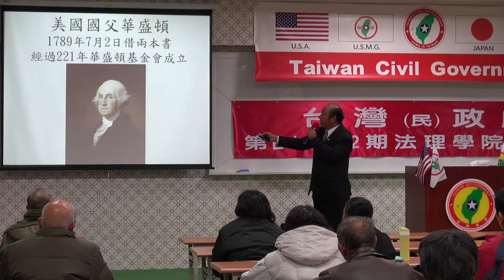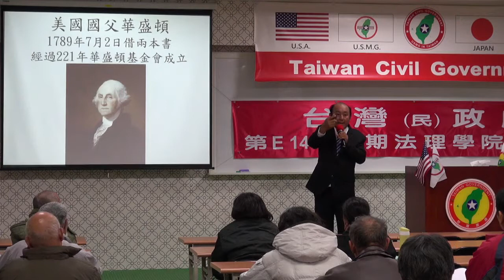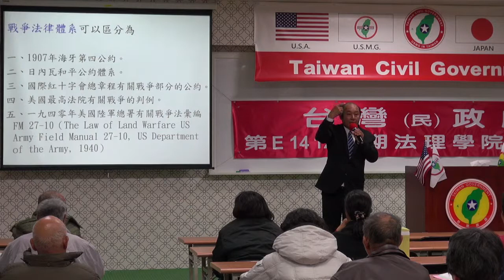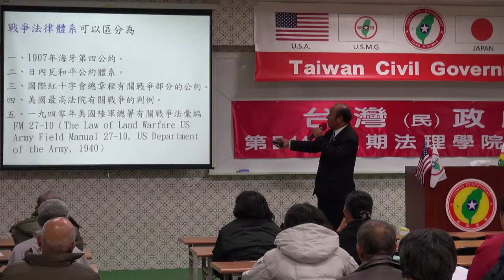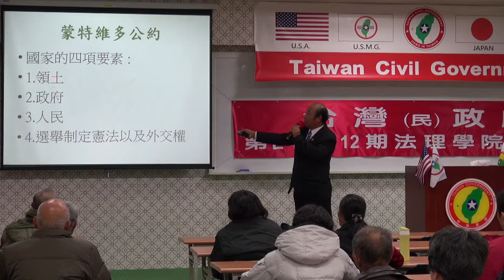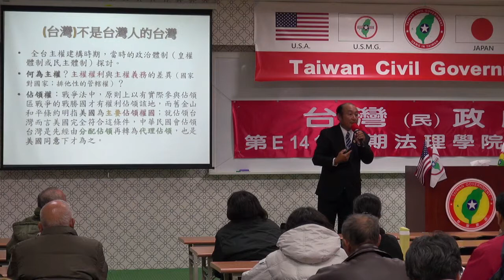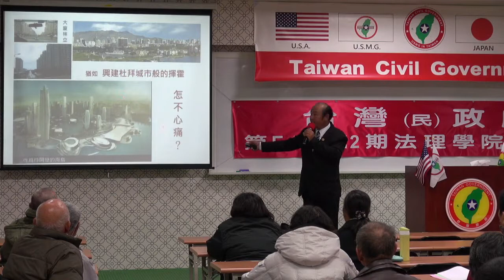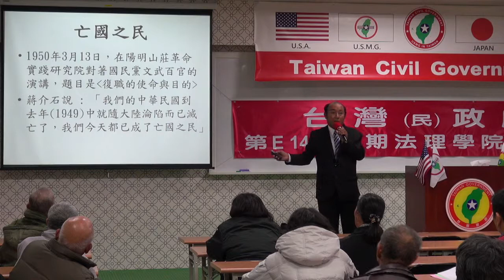141213-6b-crt-台灣近代史回顧-劉坤男-台灣(民)政府第E141212期法理學院初級班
141213-6b-crt-台灣近代史回顧-劉坤男-台灣(民)政府第E141212期法理學院初級班